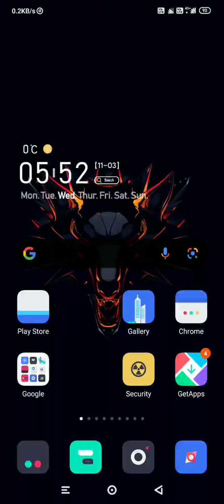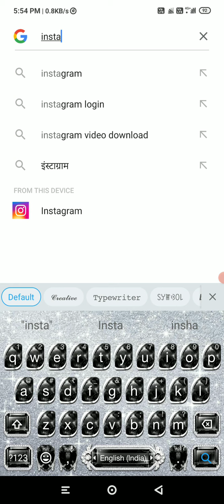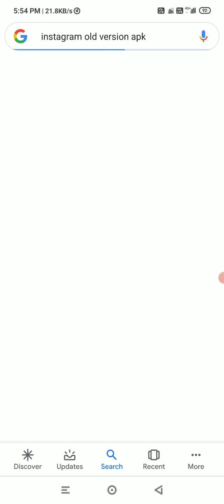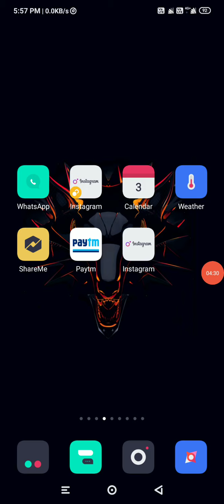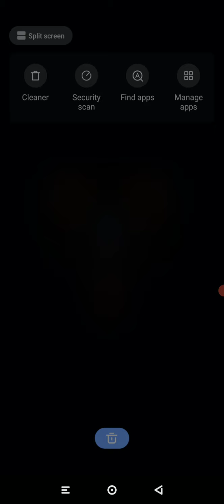121 mic Instagram || new best 121 mic Instagram me kaise lagaye || full setting || mic new app